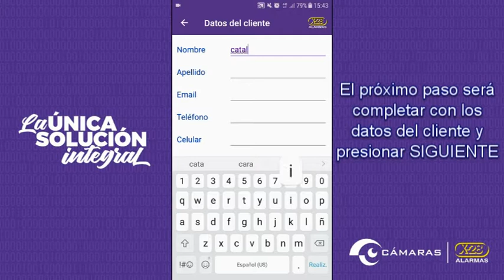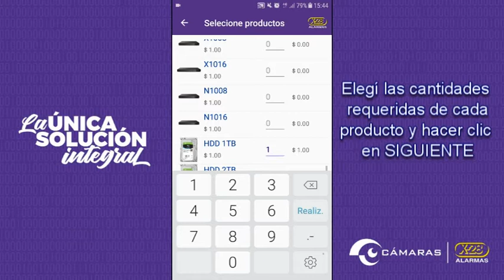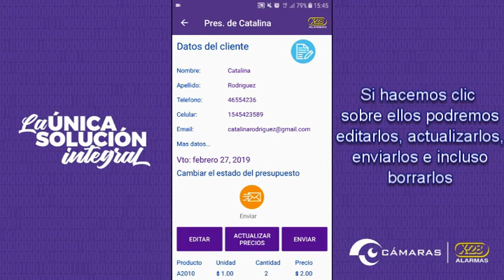App Cámaras para el Agente Instalador - Tutorial para la creación de presupuestos - X-28 ALARMAS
Presentamos un breve tutorial de la App de Cámaras para el Agente Instalador que muestra paso a paso como crear presupuestos y realizar seguimientos de oportunidades de protección. Más info en camaras.x-28.com